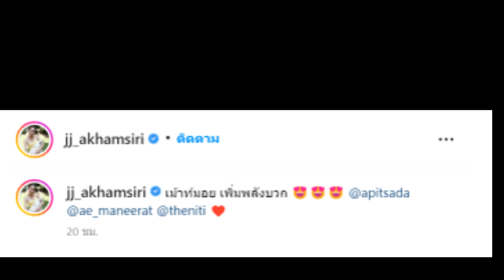โฟกัส ท้อง จั๊กจั่น ถ่ายภาพกับเพื่อนๆ กำลังท้องอีกคนรึเปล่า!!